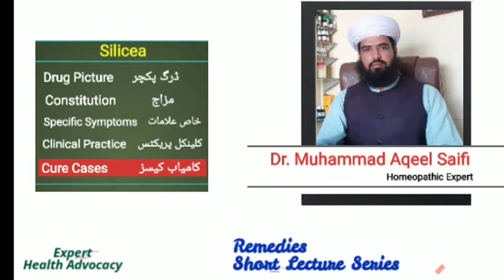Silicia / Silicea | Lecture Series on Homeopathic Remedies by Dr. Muhammad Aqeel Saifi